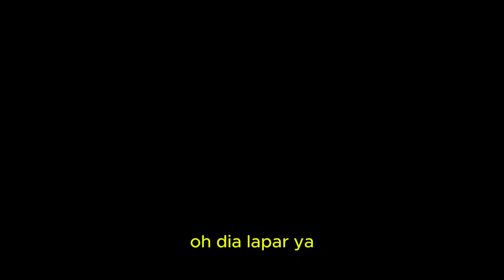" Kita yang kerja Kita yang Bayar " || Warnet Life 2